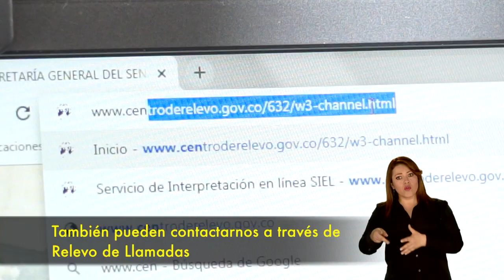Servicio de Interpretación de Línea SIEL y Sistema de Relevo de Llamadas (SRL)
El Congreso de la República cuenta con el "Servicio de Interpretación en Línea (SIEL) y con el Sistema de Relevo de Llamadas (SRL), que tiene como finalidad que las personas sordas se comuniquen con el Congreso.